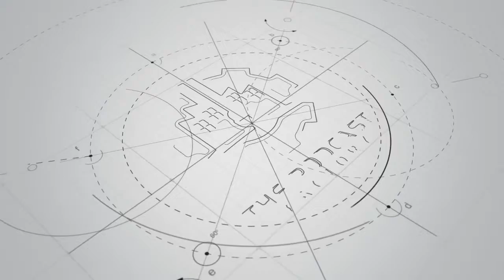4 reasons you should start a podcast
Podcasting is hot right now, in this video you'll get four reasons to start a podcast.

If you've procrastinating about starting a podcast, this video will give you plenty of reasons to stop wasting time and start your show right now.